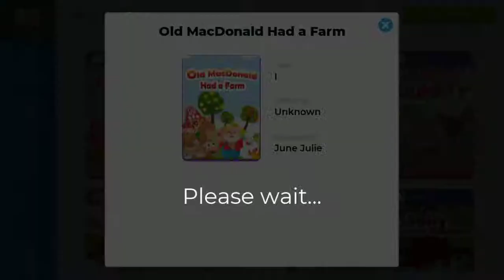Old MacDonald had a farm - I level - Monkey stories - Digital library